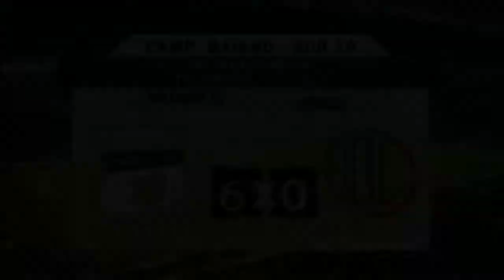Melhores Momentos - Salvador FC 6 x 0 Leônico - Baiano 2013 - Sub 18